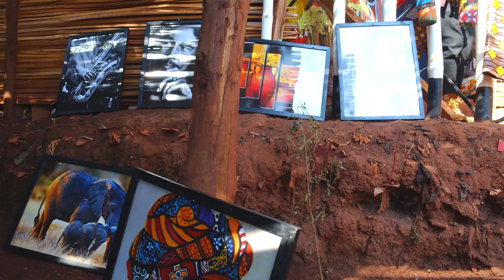Detacha Wadancyanah (Official Video)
WADANCYANAH IS BOTH AFRICAN AND JAMAICAN PHRASE FOR ALCOHOLISM .  IN THE SONG WE CAUTION AGAINST THIS ACT
Song Details:
Title: Wadancyanah
Artiste: Detacha
Producer: Case Bad Beats - Hy Talent Records
Video Director: Mark10scenez